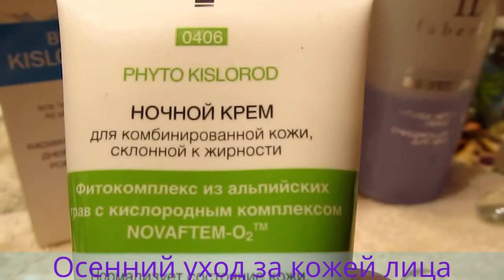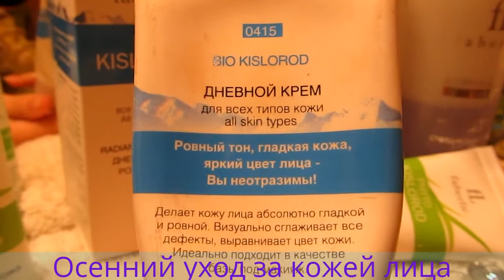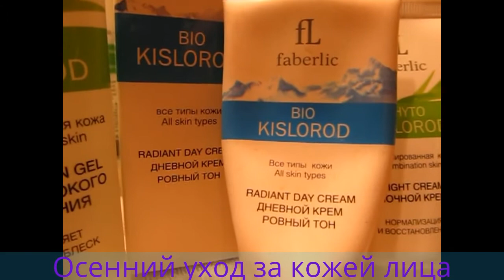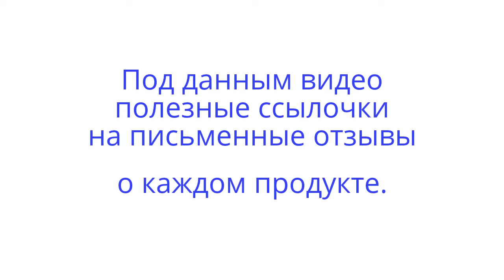Уход за комбинированной кожей лица осенью-зимой Skin Care Faberlic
* Крем для лица Faberlic Ровный тон выравнивает тон кожи, скрывает поры и является прекрасной базой под макияж - универсальный крем.

В своих видео рассказываю всё о Фаберлик: декоративная косметика Faberlic, декоративная косметика Deborah, уход за лицом, уход за волосами, уход за телом, парфюмерия, косметика для дома Faberlic - все отзывы о Фаберлик из личного опыта.